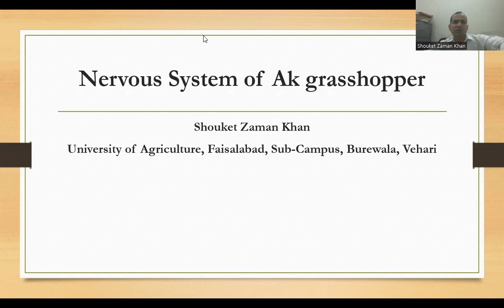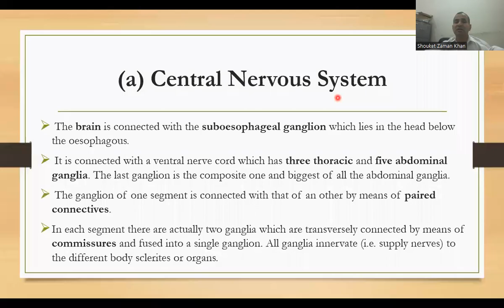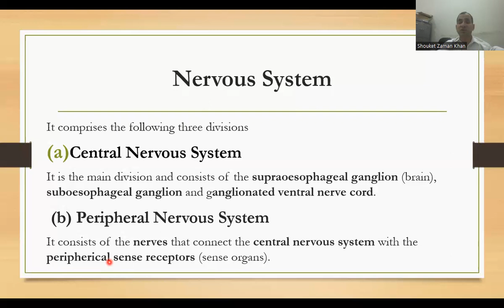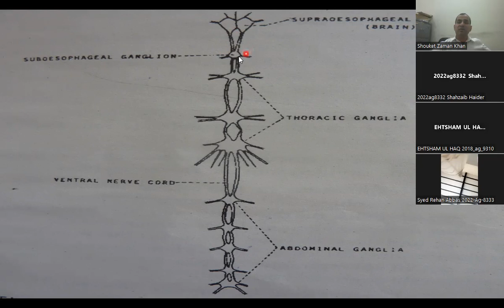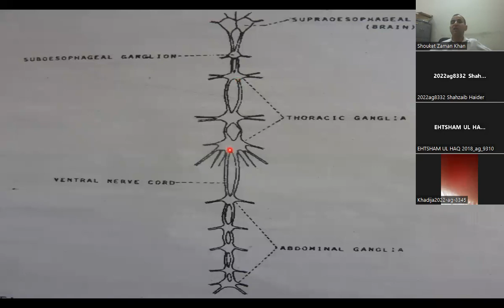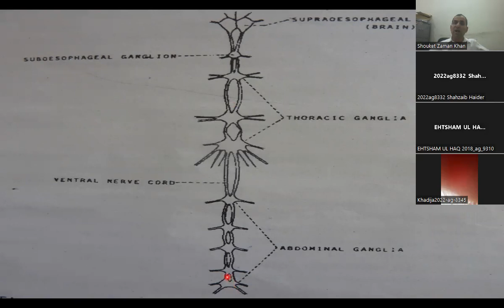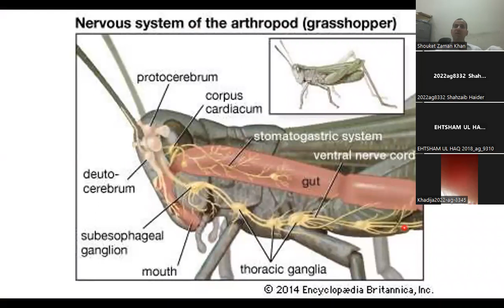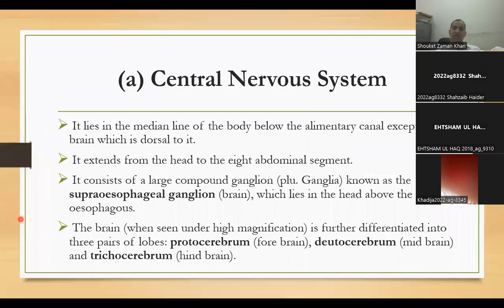Nervous System of Ak Grasshopper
How the nervous system of insects works? What are the main components of the nervous system? How the ganglia perform their works for coordination?